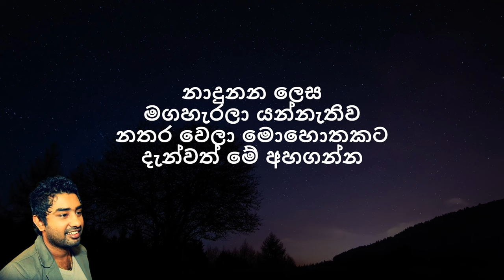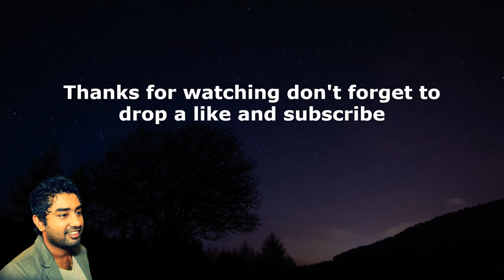Romesh Sugathapala - (නාදුනන ලෙස ) Pawasanna (Lyrics)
Artiste - Romesh Sugathapala

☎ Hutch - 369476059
☎ Mobitel - 74740992
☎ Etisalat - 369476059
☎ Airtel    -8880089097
☎ Dialog - Soon